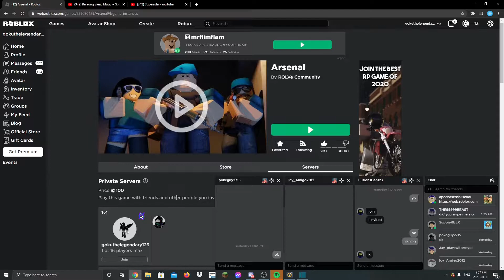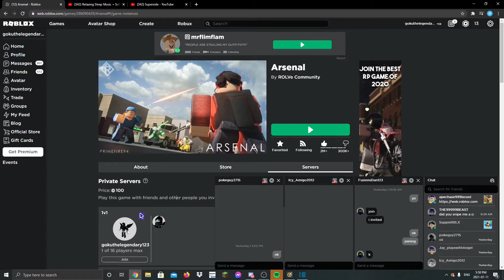Esp hacker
🖥️Editing Software: Premiere pro, shotcut🖥️

🎮Games🎮